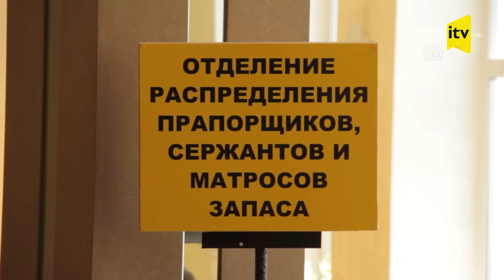Rusiyada gənclər kütləvi şəkildə orduya cəlb olunur